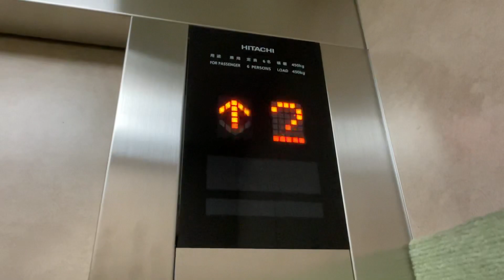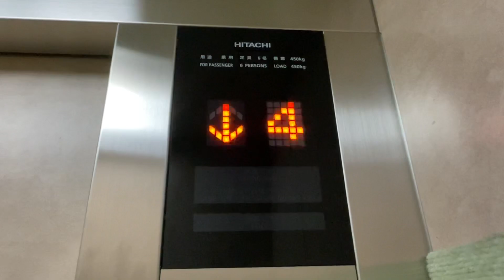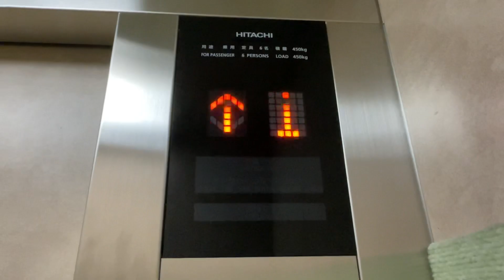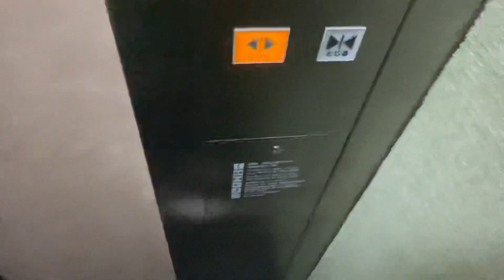［リテイク］札幌市豊平区内某ビルのエレベーター part7［Takeover #79］